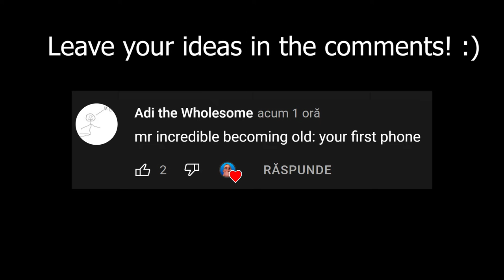Mr Incredible Becoming Old (Your First Phone Is)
Mr incredible becoming confused
Mr incredible becoming sad
Mr incredible becoming nostalgic